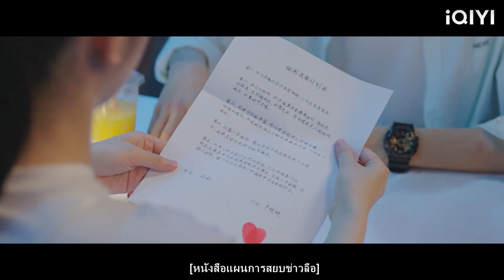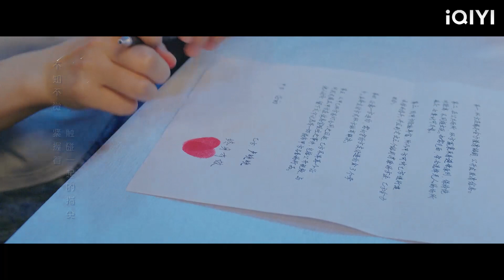CEO และ Cinderella ได้เซ็นสัญญาที่ไม่มีวันแตกหักและยืนยันด้วยการจูบ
CCAN